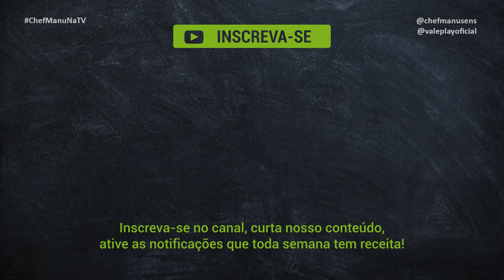A Massa de PIZZA mais fácil de todos os tempos! Bota no liquidificador e assa!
Essa receita é pra fazer bonito no jantar em família, uma pizza do seu jeito com uma massa super fácil de fazer. E de quebra com poucos ingredientes e mais barato que um delivery. Faça bonito e compartilhe suas criações com a gente, marque a gente no instagram @chefmanusens e @valeplayoficial

Massa de pizza Caseira

2 ovos
1 + ¼ de xícara de leite
¼ de xícara de óleo
1 pitada de sal
2 xícaras de farinha de trigo
1 colher de fermento em pó

Molho de tomate ou passata

Sugestões de recheio
Queijo com calabresa
Frango desfiado com queijo e  requeijão